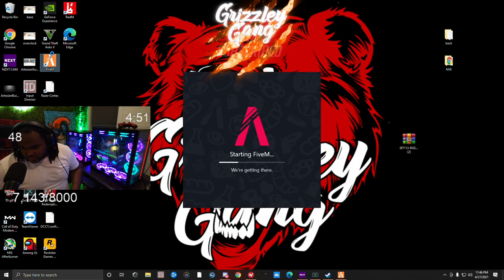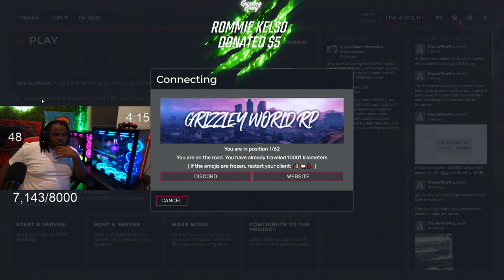Epidode 12.2: 10,000 IQ Sliding On Opps! | GTA 5 RP | Grizzley World RP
Official Channel.